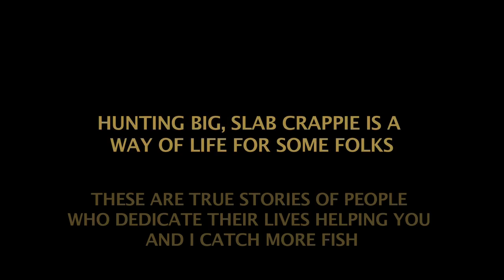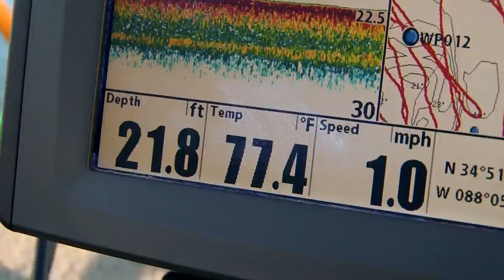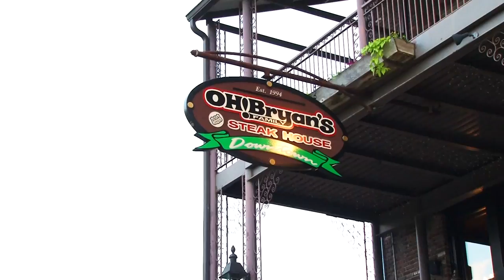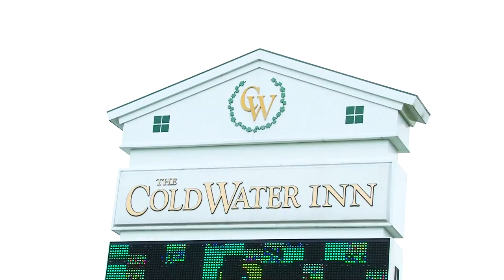Side Pulling crappie on Pickwick Lake AL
Krappie Kings- Season 1- Eps 6- From the slick calm waters of Pickwick Lake Alabama Karl hooks up with Brad Whitehead for a morning of 'side pulling' jigs for suspended summertime crappie.